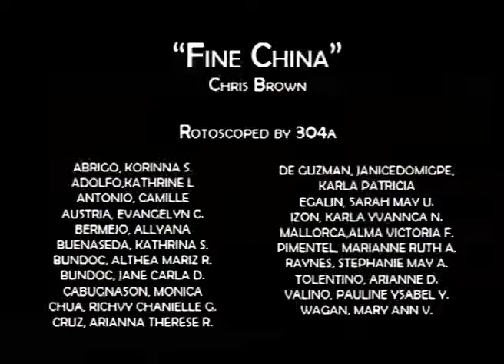Rotoscope Animation of Chris Brown"s "Fine China"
Artist: Chris Brown
Title: Fine China
Label: RCA
Produced by:Leon "Roccstar" Youngblood & G'harah "PK" Degeddingseze

Rotoscoped by:
ABRIGO, KORINNA S.
ADOLFO,KATHRINE L
ANTONIO, CAMILLE
AUSTRIA, EVANGELYN C.
BERMEJO, ALLYANA
BUENASEDA, KATHRINA S.
BUNDOC, ALTHEA MARIZ R.
BUNDOC, JANE CARLA D.
CABUGNASON, MONICA
CHUA, RICHVY CHANIELLE G.
CRUZ, ARIANNA THERESE R.
DE GUZMAN, JANICE
DOMIGPE, KARLA PATRICIA
EGALIN, SARAH MAY U.
IZON, KARLA YVANNCA N.
MALLORCA,ALMA VICTORIA F.
PIMENTEL, MARIANNE RUTH A.
RAYNES, STEPHANIE MAY A.
TOLENTINO, ARIANNE D.
VALINO, PAULINE YSABEL Y.
WAGAN, MARY ANN V.